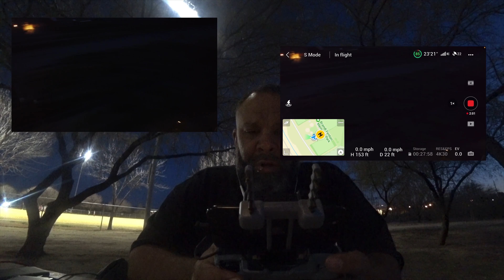my last drone video